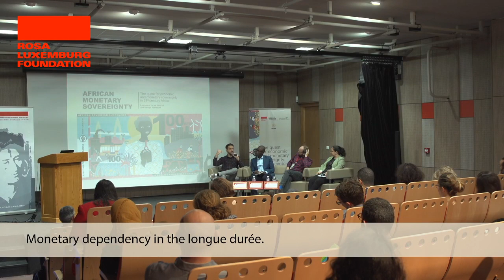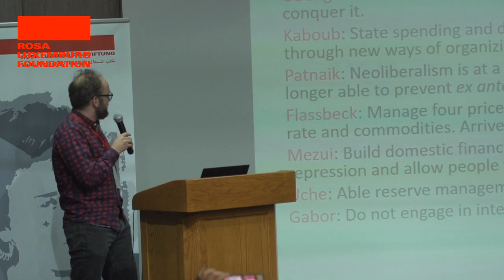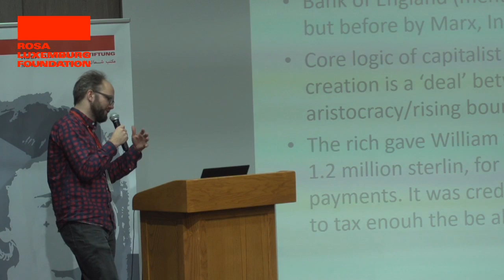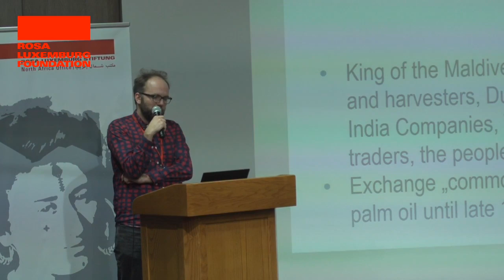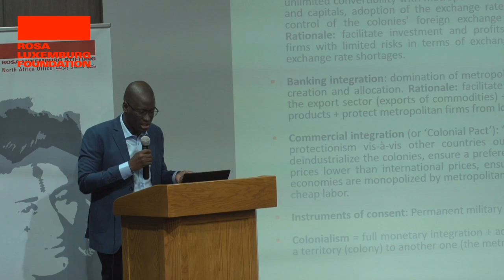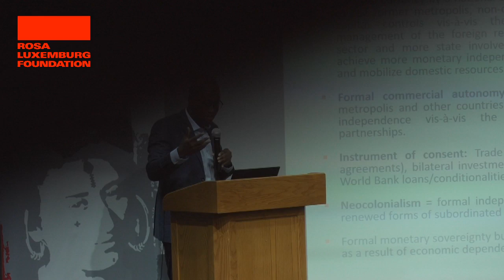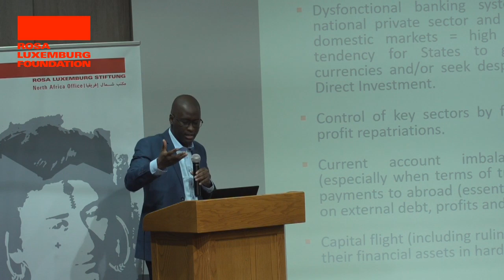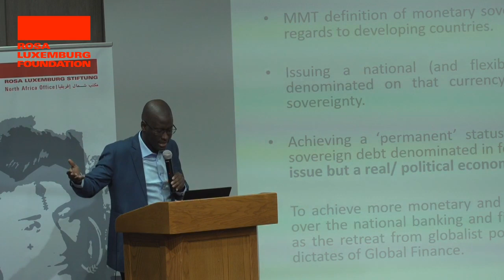African Monetary Sovereignty: Ndongo Samba Sylla, Kai Koddenbrock & Jerome Roos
International conference: "“The quest for economic and Monetary Sovereignty in 21st Century Africa: lessons to be learnt and ways forward”  (6 to 9 November, City of Culture, Tunis).

Morning keynote 11/09/2019:
- Ndongo Samba Sylla & Kai Koddenbrock: Monetary dependency in the longue durée
- Jerome Roos: Sovereign dept in the longue durée
Moderation: Ines Mahmoud